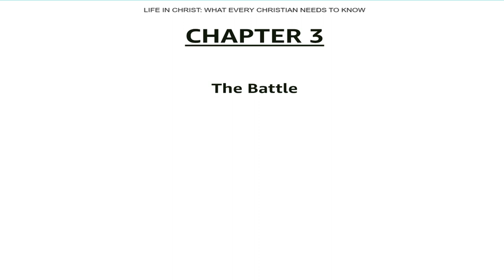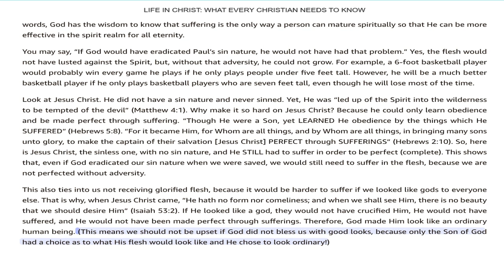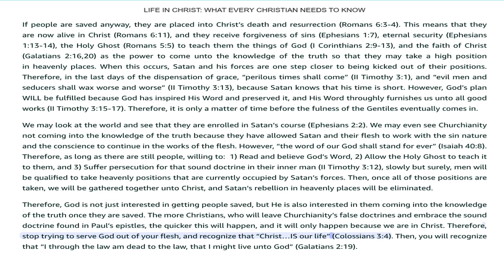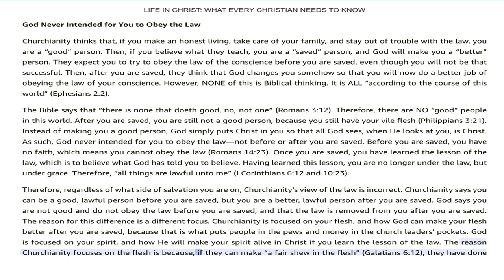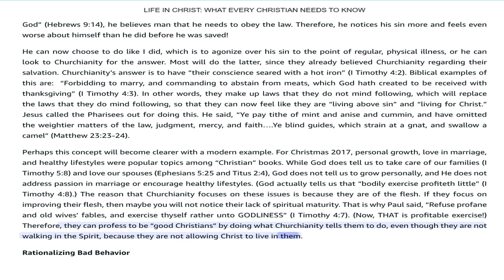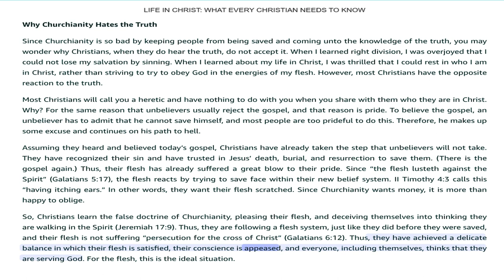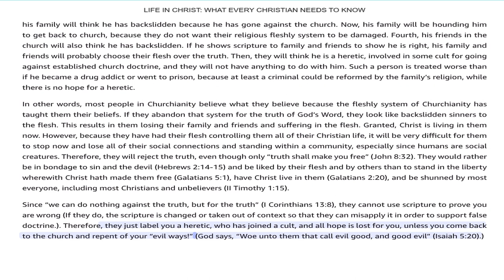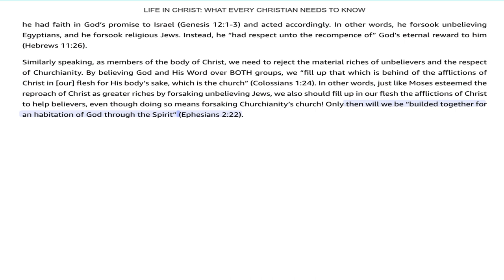November 3, 2023-#4- Chapter 3-The Battle-Written By Eric Neumann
Chapter 3-The Battle-Written By Eric Neumann